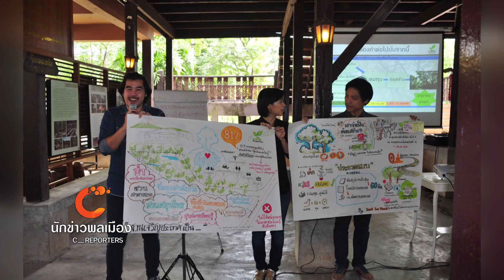นักข่าวพลเมือง : สภาสีเขียวเมืองเชียงใหม่ l 9 ต.ค. 59 l เวลา 12.00 น.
พื้นที่สีเขียวของกรมธนารักษ์บนถนนเจริญประเทศ ตำบลช้างคลาน อำเภอเมือง จังหวัดเชียงใหม่ เป็นปอดของเมืองและพื้นที่ทางประวัติศาตร์ที่ยังมีชีวิตอยู่ ก่อนหน้านี้ได้มีการเปิดสภาสีเขียวเมืองเชียงใหม่เพื่อร่วมหารือในการจัดการพื้นที่นี้ร่วมกัน และล่าสุดมีการส่งมอบพื้นที่คืนให้กับชุมชน ไปติดตามกับน้องๆนักข่าวพลเมืองโรงเรียนเรยีนาเชลลีวิทยาลัย